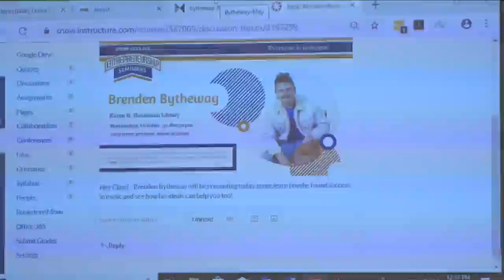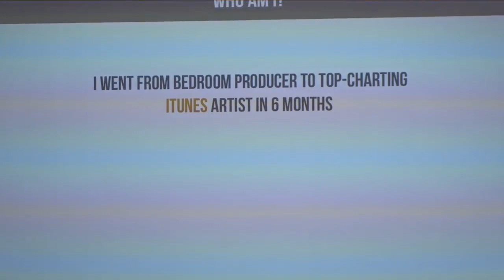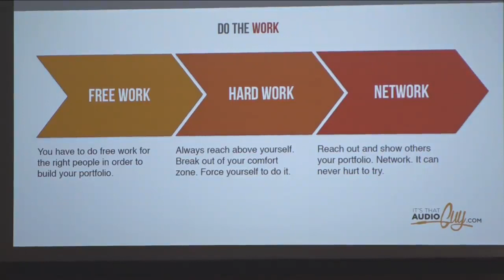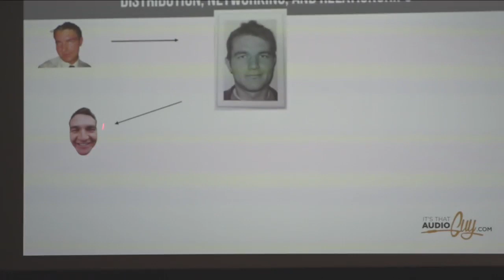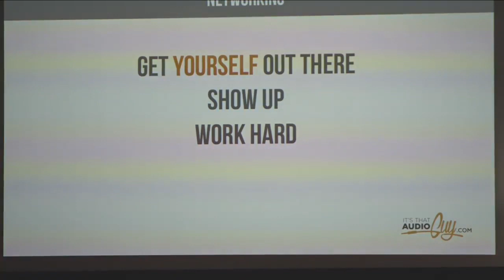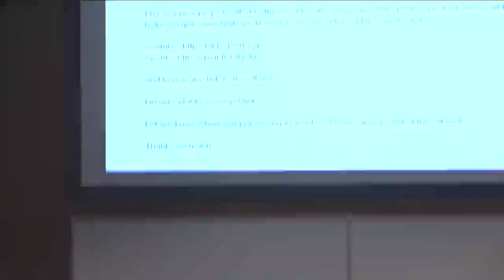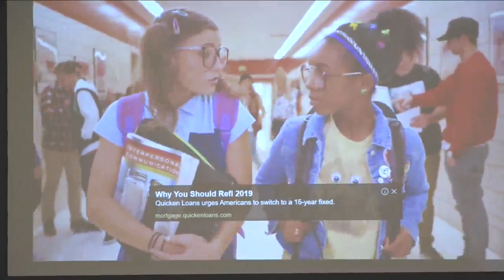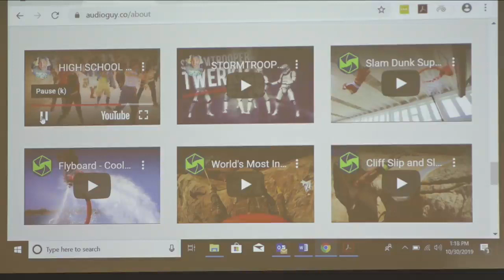Snow College Entrepreneurship Seminar: Brenden Bytheway 10-30-2019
Brenden Bytheway is a famous songwriter, producer, mixer, engineer, and husband and father of five. He is known as “That Audio Guy”, Brendo from the band Scott & Brendo, and the cinematic duo Bytheway-May. His songs and mixes have been featured on viral YouTube videos with a diverse, world-wide audience and have been heard by over 1 billion people. Come hear his story and learn about how to make it as entrepreneur in the music industry.

Wednesday, October 30 at 12:30 in the Huntsman Library auditorium.